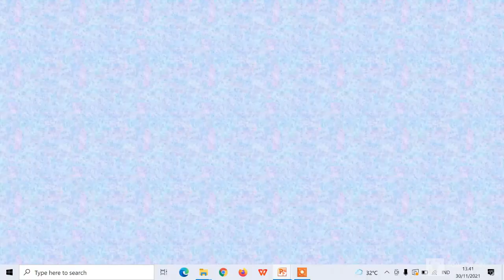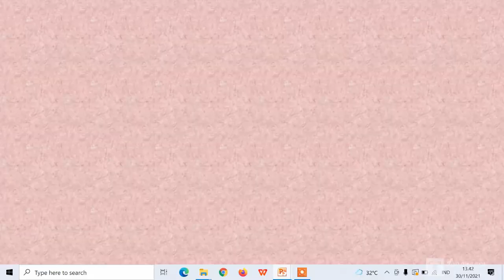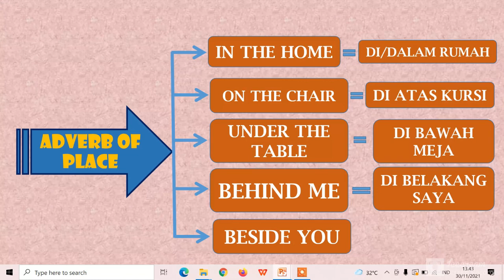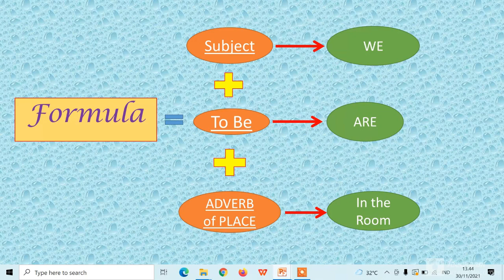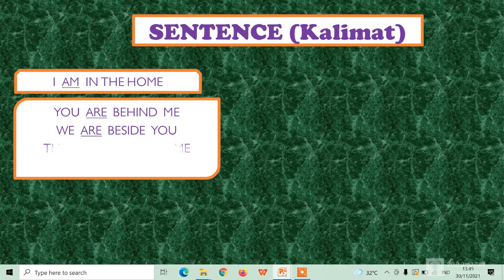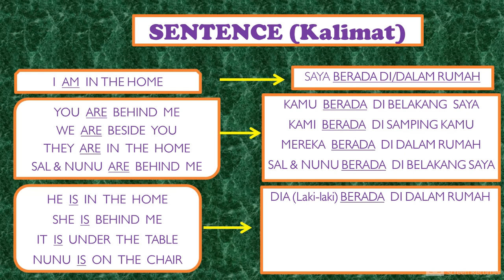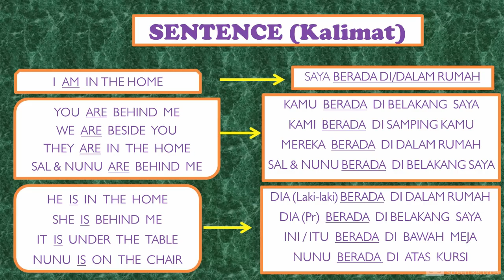Memahami arti To Be "Berada" dalam Bahasa Inggris.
Memahami arti To Be "Berada" dalam Bahasa Inggris sangatlah penting karena Mengetahui arti To Be dalam Bahasa Inggris bisa kita terhindar dari kesalahan. Memahami To Be dalam kalimat juga merupakan hal yng penting supaya kita tidak salah faham artinya.